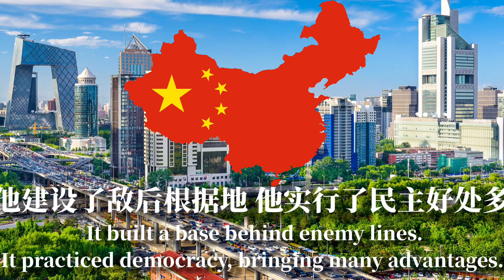“Without the communist party, there would be no China!”